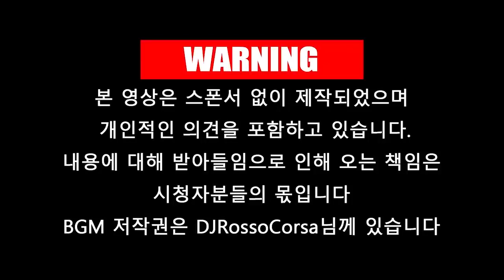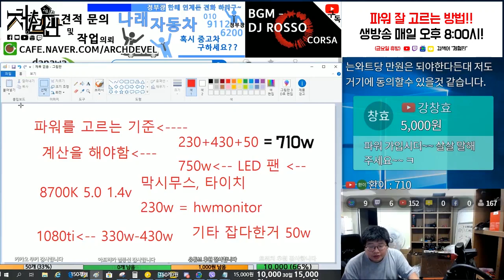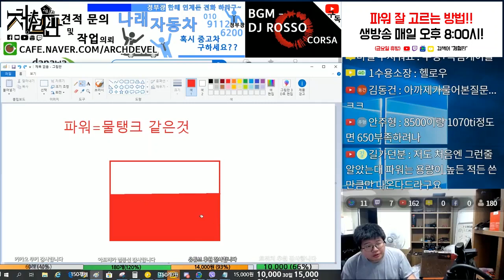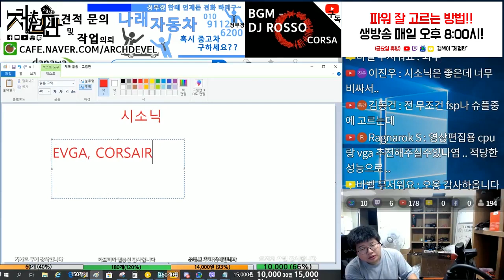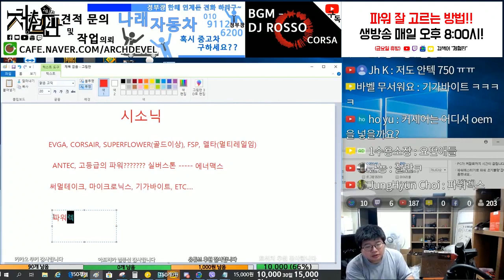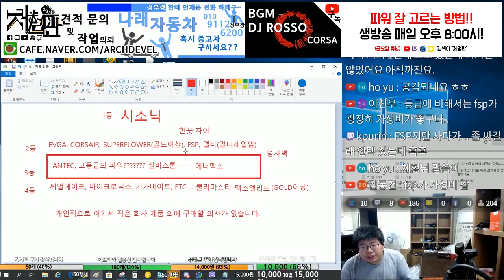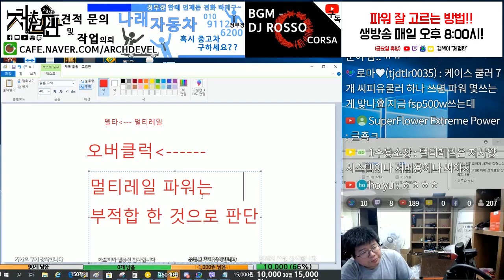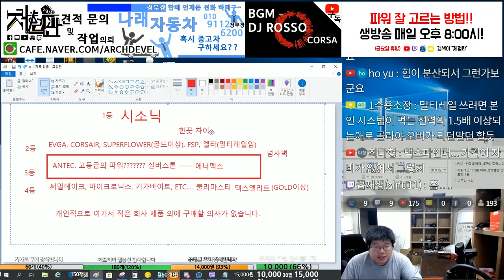[체험판]파워 잘 고르는 방법! Part1_파워에 대한 이해 그리고 브랜드